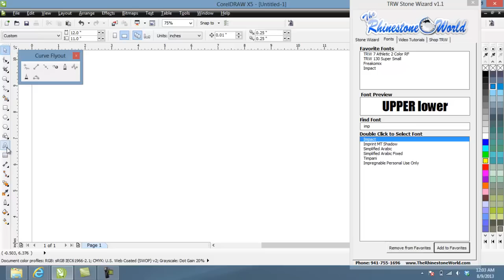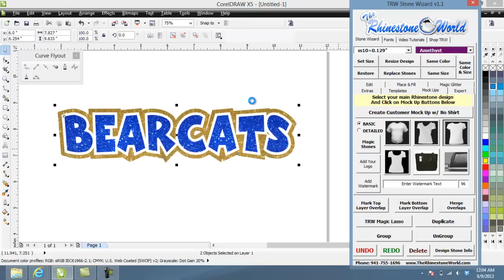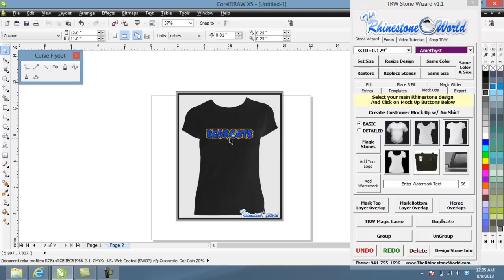How to make a Quick Glitter Team Name Shirt design with Layers TRW Stone Wizard